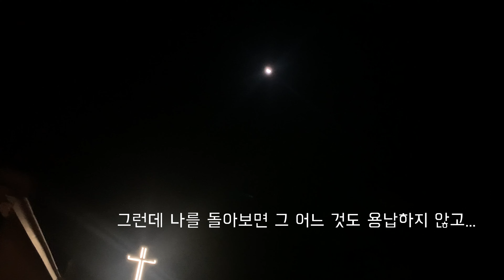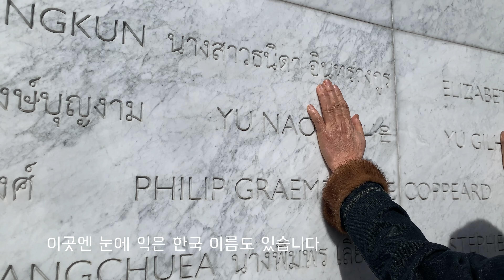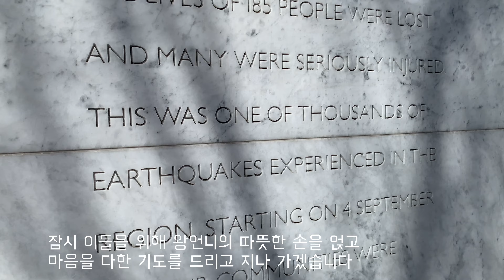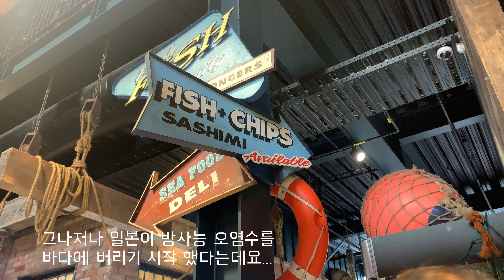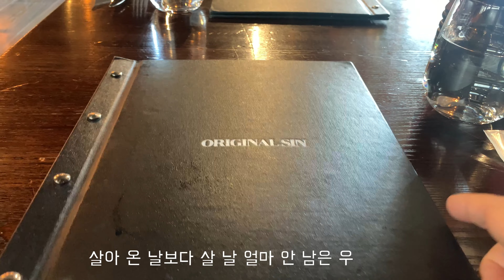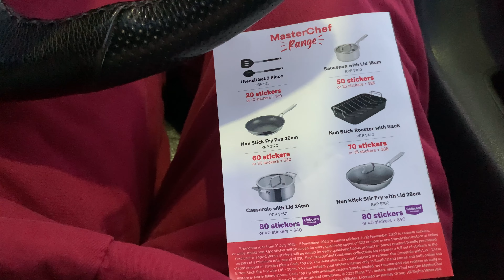혼자여서 자유롭고 서러운 뉴질랜드 독거 중년의 브이로그 / 지진 피해 희생자 추모의 벽 / 한 턱 내기 즐겨 하는 언니들이 있어 좋으다 ㅎㅎㅎ/ 시티 리버스마켓/ 오징어 먹물 핏자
제 채널을 찾아와 주셔서 감사합니다.

바이블에 나오는 참과부는 아니지만
두 아들이 독립해 나간 한국이 아닌 뉴질랜드에서
혼자 일상을 보내고 있는 어머니입니다.
저는 뭘 가르칠만한 솜씨나 기술이 없습니다.
알뜰하고 솜씨있게 살림도 하지 못합니다.
그래서 제 채널에는 특별한 것도, 배우고 익힐 만한 것들이 없습니다 ㅠㅠ
그럼에도 찾아와 주시고 저의 일상을 공유해 주시는 분들 너무 감사합니다.
위로가 되고 그리고 선한 삶을 위해 애쓰는 오랫동안 함께 가는
친구가 되었으면 좋겠습니다. 감사합니다 ^^